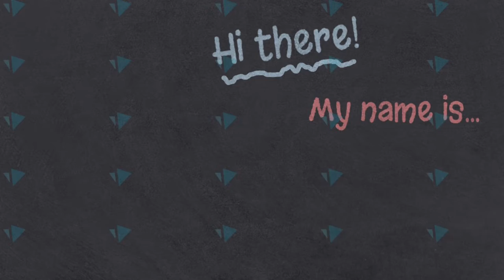Pavilia 交房啦！昨日PDI，不得不赞叹Times Group这个良心开发商，转角橱柜设计超棒！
Pavilia 交房啦！昨日PDI，不得不赞叹Times Group这个良心开发商，转角橱柜设计超棒，无边框浴室，one piece 窗帘都不用额外加钱，也恭喜客人买在$700多/sf 含车位的年代！！！